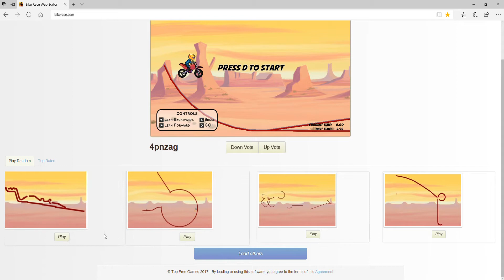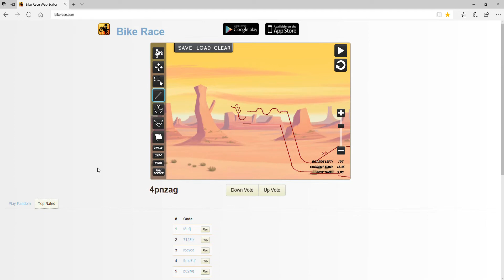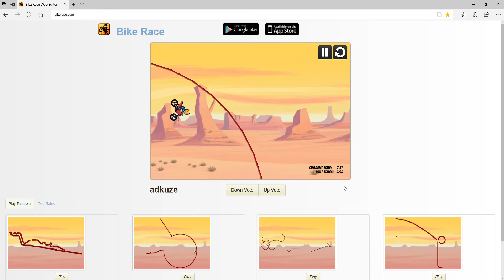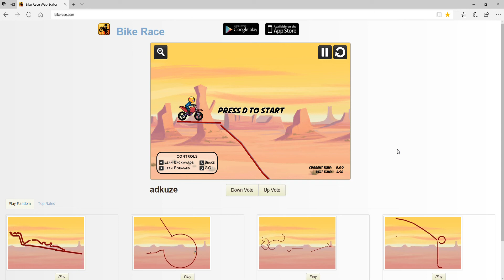Top 10 - Favourite Moments From Bike Race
Welcome to my Top 10 Favourite Moments From Bike Race. Where today I'm going to showing you 10 moments I liked the best.

Remember it's only my personal favourite. Plz leave any comments down below of what moment you liked best.

(By My Music Channel Challenger Records)

BIKE RACE WEB EDITOR!